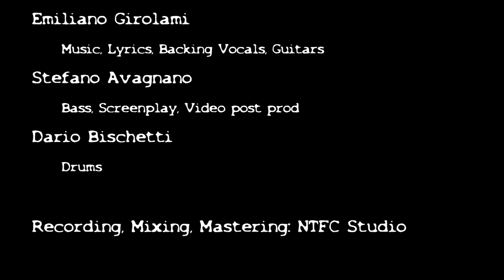I miei pensieri migliori (by NTFC Band)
Starring Tanja Di Bernardo, Stefano Avagnano, Dario Bischetti, Emiliano Girolami - written by E.Girolami